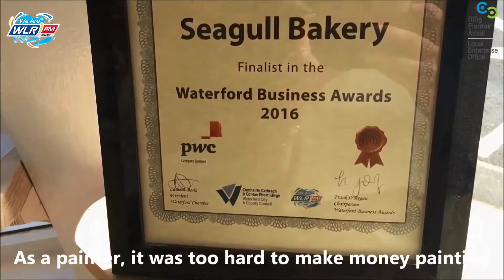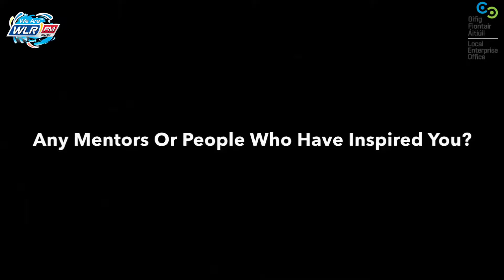Seagull Bakery - BizBoost 2017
Seagull Bakery of Tramore, hear Sarah's story today in association with Local Enterprise Office Waterford & WLRfm